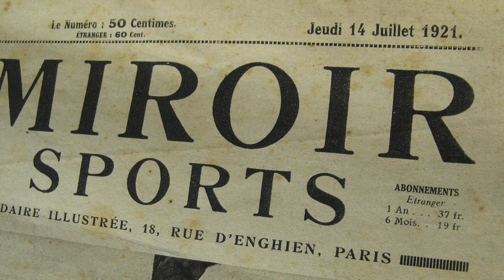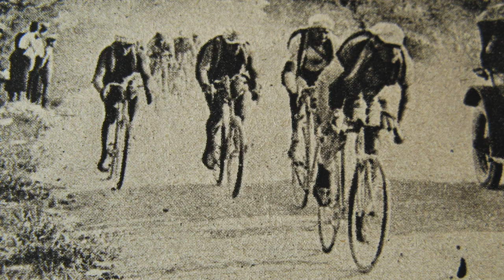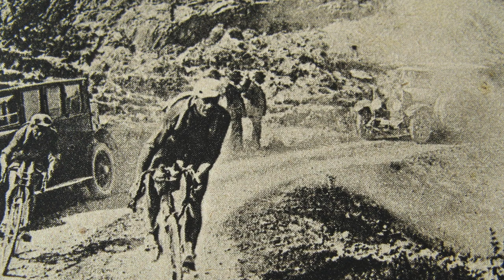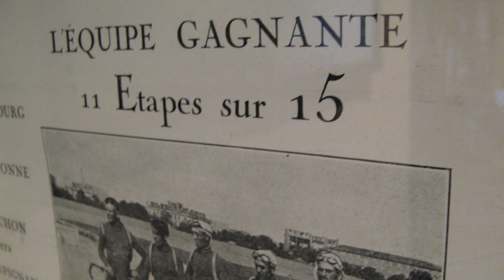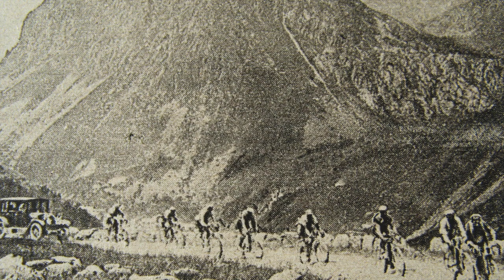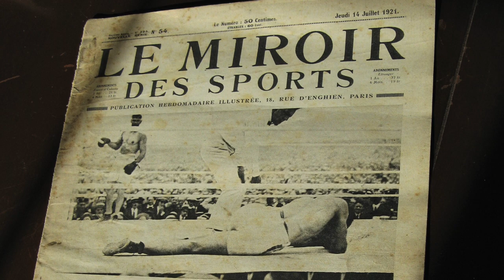Eroica or Heroique! The 1921 Tour De France. Antique Bicycles, Heroic Riders & Amazing Cycling Kits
We take a look at a copy of the 1921 weekly French sports paper "The Mirror of Sports" as they cover stage 15 and 16 of that year's Tour de France.
Music: Parisian Cafe-Seaside Piazza-In the Temple Garden all by Aaron Kenny.